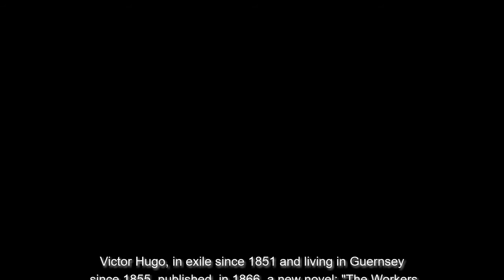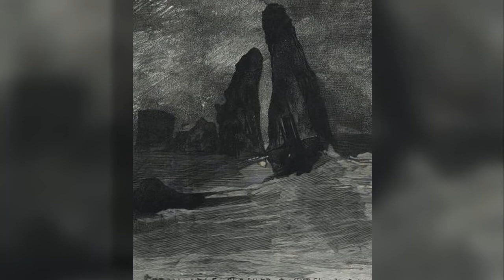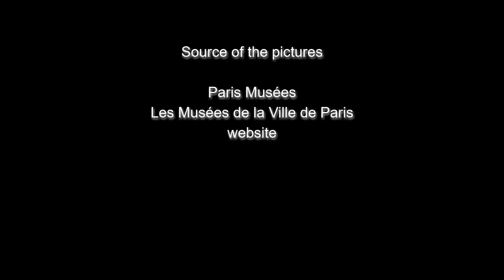Illustrations from the "Les travailleurs de la mer" (Toilers of the Sea) by Victor Hugo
Victor Hugo, in exile since 1851 and living in Guernsey since 1855, published, in 1866, a new novel: "The Workers of the Sea". He drew parallels to his activity as a writer, evocating the sea, the boats, the lighthouses and shipwrecks. He gathered, around the writing of "Workers of the Sea ”, a particular load of washes more or less attached to the story, a number of which will be linked by Hugo himself with the manuscript. These drawings do not illustrate, in the classical sense of the term, the characters and the action of the novel but accompany the text and translate, rather than the letter, an image of Hugo's thought.

We present here a selection of the writer's drawings and engravings made from these drawings for an illustrated edition of "Sea workers", as well as two illustrations by François Chifflart accompanying the 1868 edition.